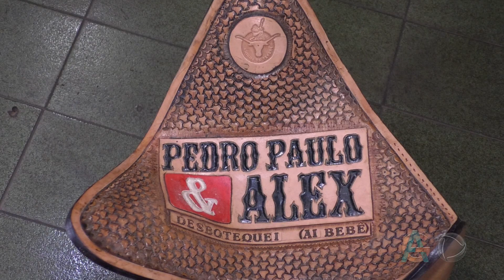BANCOS FABRICADOS EM JUARA VEM SENDO USADOS POR CANTORES SERTANEJOS DE TODO O BRASIL